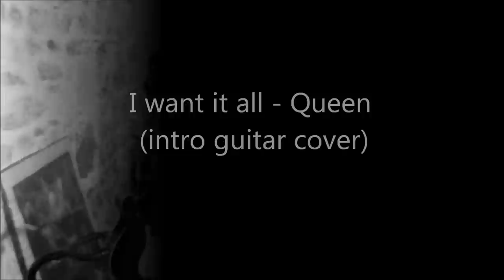I want it all - Queen (intro guitar cover)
Little cover of the intro's solo of I want it all by Queen!